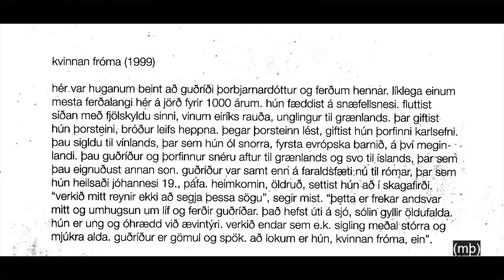Úr Námum - Kvinnan Fróma eftir Misti Þorkelsdóttur